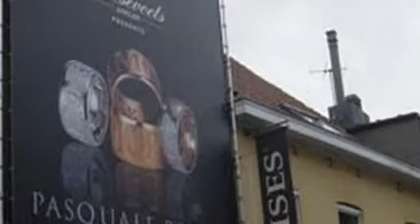Letters Waregem, belettering Waregem - Publi Tony Waregem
Publi Tony streeft naar perfecte afwerking en service

Publi Tony BVBA te Waregem is uw specialist in digitaal drukwerk en signalisatie :

1/visuele binnenreclame en buitenreclame

2/ letter en belettering

3/groot-formaat digitaal printen voor voertuigen, van aanhangwagens
tot volledige wagenparken. Maar we beletteren ook etalages, silo's, etc.

4/reliëfletters, zandstraalfolie, raamfolie, contourmarkering als reclame.

Wat Publi Tony BVBA belangrijk vindt is dat we samen met u een goed communicatiemiddel uitwerken. Onze specialisten hebben als doel creativiteit en deskundigheid te combineren tot een originele reclame.

Wij staan u bij van ontwerp tot de constructie.

Kortom, indien u op zoek bent naar een specialist in visuele binnen- en buitenreclame, dan is Publi Tony BVBA te Waregem diegene die u zoekt. Bezoek zeker onze website!